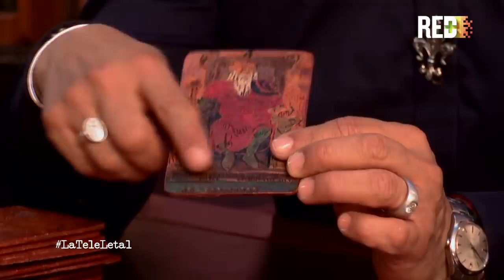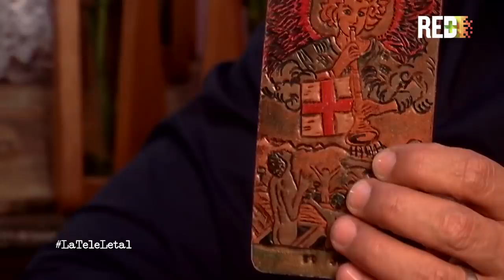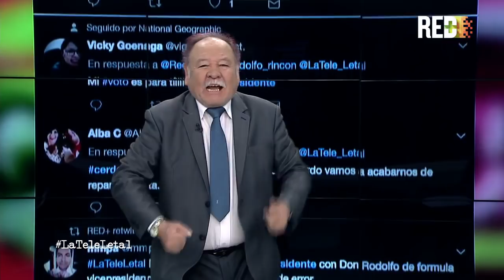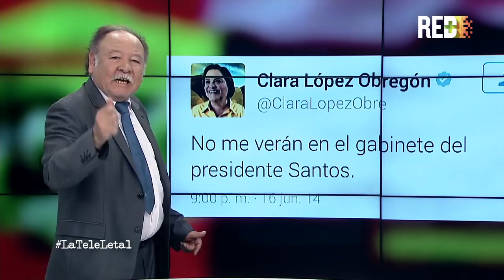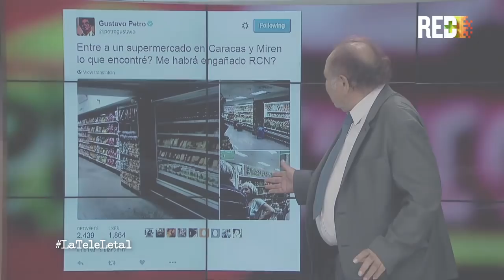La Tele Letal con Humberto de La Calle - Capítulo 24 por Canal RED+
De la calle a la casa. El camino lo marca esta noche Humberto De La Calle como nuestro invitado al programa. Y la trocha la complementan Martin y su esotérica experiencia, Santiago y su apaisada experiencia y Cerdo con su falta de experiencia política.

Haga clic aquí para ver todos los capítulos de La Tele Letal
Y siga en redes  a este nefasto show